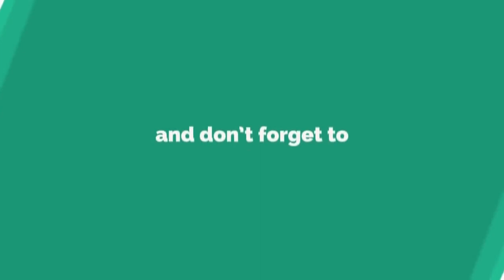జోగులాంబ గద్వాల్ జిల్లా లో దారుణం -Ev6 Tv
జోగులాంబ గద్వాల్ జిల్లా లో దారుణం . జిల్లా కేంద్రంలోని గద్వాల్  కొత్త బస్టాండ్ సమీపంలో పక్కనే ఉన్న  చెట్లలో పుట్టిన బాబును ఎవరో గుర్తుతెలియని వ్యక్తులు ప్లాస్టిక్ కవర్ లో కట్టి పడేసి వెళ్లిపోయారు.  అక్కడ గమనించిన స్థానికులు పరిస్ధితి విషమంగా ఉండడంతో బాబును గద్వాల్ ఏరియా ఆస్పత్రికి కి తరలించారు..బాబు క్షేమం